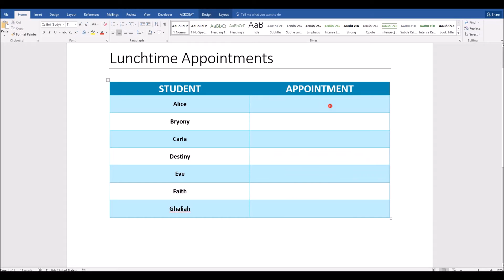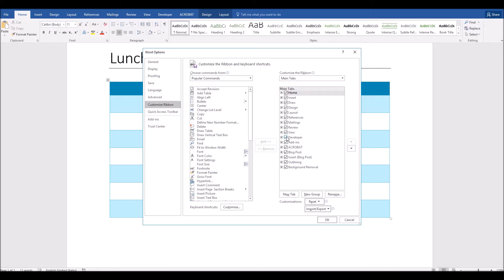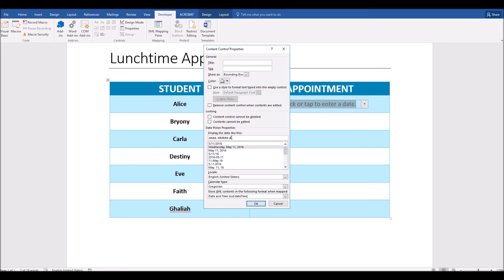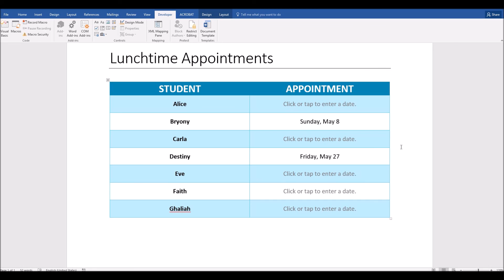Insert A Date Picker In Microsoft Word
In this quick tutorial I show you how to insert a date picker into any Microsoft Word document, allowing you a drop down calendar to appear anywhere you wish so that you can simply click and select any date and have it inserted into the document in whichever format you choose. Useful for making appointments.